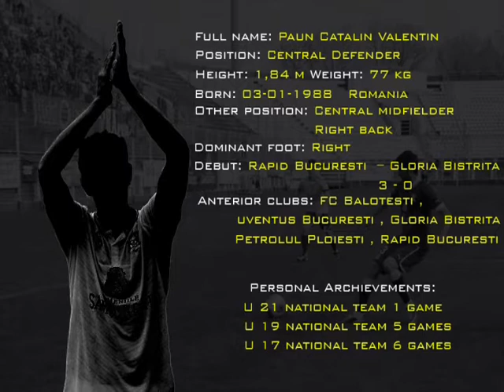Catalin Paun 33